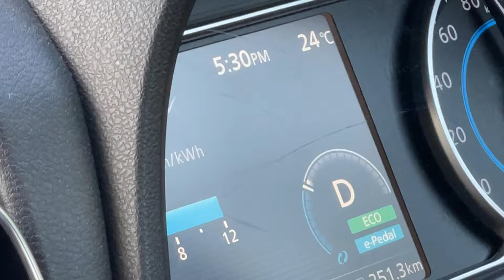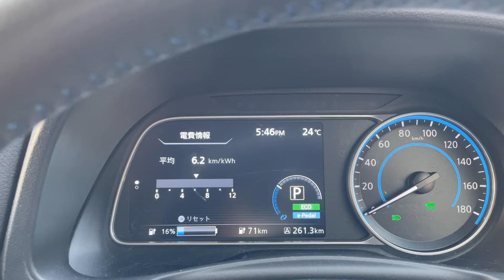【結果報告】リーフe＋で高速メイン260KM走ったら充電はどのくらい減るのか【LEAF e+ AUTECHでいわき往復③】